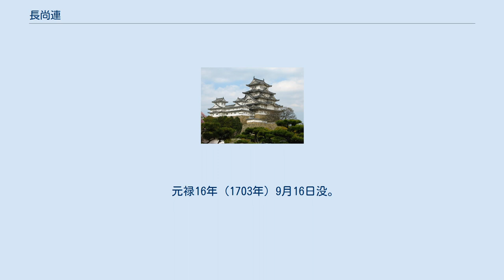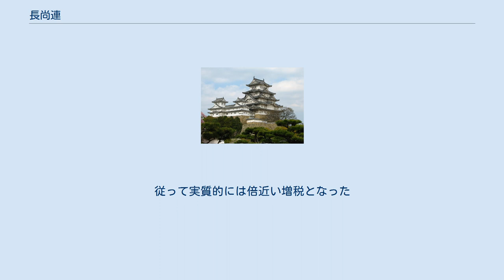長尚連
長 尚連（ちょう ひさつら）は、加賀藩年寄。
加賀八家長家第4代当主。
 寛文2年（1662年）、前田家家老長連頼の嫡男元連の長男として生まれる。
寛文7年（1667年）8月、父元連が浦野事件に連座して、藩主前田綱紀の命で廃嫡となったため、祖父連頼の継嗣となる。
 寛文11年（1671年）10月、祖父連頼の死去により嫡孫承祖し、3万3000石の相続が許された。
同時に鹿島半郡を藩に収められ、代わって他の家臣同様に加賀藩領内に散在する采地を与えられ、居を金沢に移した。
長家は、長連龍が織田信長から鹿島半郡を与えられた経緯から、加賀藩の中で例外的に給人の知行地支配が許されていたが、これによりその特権を喪失することとなった。
新しい采地は改作法が導入されており、実収が大幅に減ることを考慮され、弟連房にも別に新知1000石が与えられた。
 貞享2年（1685年）3月、藩主綱紀の養女恭姫を娶り、1000石の化粧田を授かる。
貞享3年（1686年）11月13日、人持組頭（七手頭）となる。
元禄6年（1693年）、諱を時連から尚連に改めた。
これは、主君前田家の先祖菅原道真を大宰府に左遷させた藤原時平の「時」の字を忌んだためである。
元禄9年（1696年）正月、従五位下大隅守に叙任。
同年8月11日、御大老に任じられる。
 元禄16年（1703年）9月16日没。
家督は弟連房の次男高連が養子となって相続した。
 ^ a b c d e f g h i j k l 長連三 1893, p.11 ^ 長連三 1893, p.10 ^ 。
寛文12年（1672年）、加賀藩が鹿島半郡に改作法による検地を実施した結果、長氏支配時代の3万1000石から5万5千石となった。
従って実質的には倍近い増税となった